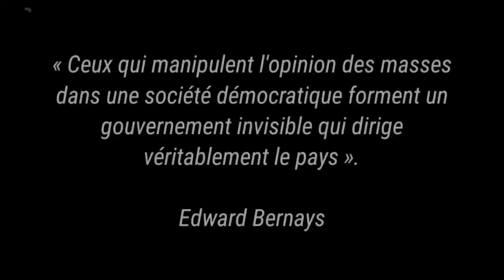Comment monter une affaire dans les pays de l'Est ? Dialogue avec Jean-Marie Corda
🔴 Vous aimez mon contenu ? Voici comment m’encourager dans mon travail !

2) Suivez mon canal Telegram pour du contenu exclusif et original

ou sur Amazon (à partir de 5€)

- ou en cryptomonnaie (BSC) : 0xaC100AB54aC63c70f33891966FeD98F284d76Ab1

MERCI !

Il existe d'autres voies aux communautarisme en France. Jean-Marie Corda a choisi celle de l'expatriation fondée sur le réseautage d'affaires. Présentation, opportunités et limites présentées par Jean-Marie Corda.
En résumé :

1. Jean-Marie Corda explique sa vision du communautarisme et pourquoi il a choisi de s'installer à l'étranger.
2. Il critique la situation en France, affirmant que les Français sont isolés face aux communautés et qu'ils subissent une soumission dans tous les aspects de leur vie.
3. Corda encourage les gens à construire leur propre individualité et à se regrouper entre Français à l'étranger, tout en conservant leur identité.
4. Il propose un modèle économique basé sur le trading de cryptomonnaies et la création d'équipes pour développer des projets.
5. Corda exprime son pessimisme quant à l'avenir de la France et soutient qu'il faut construire ailleurs et différemment. Il mentionne également la possibilité de la délocalisation en évoquant l'exemple de la Bulgarie.

MES LIVRES =

Crypto (sur BSC) : 0xaC100AB54aC63c70f33891966FeD98F284d76Ab1